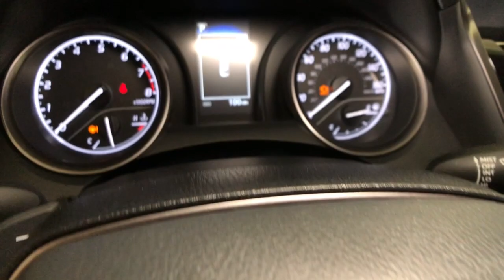2021 Toyota Camry Northridge, Woodland Hills, CA 220079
Celestial Silver New 2021 Toyota Camry available in Northridge, California at Northridge Toyota. Servicing the Woodland Hills, CA area.

Northridge Toyota
19550 Nordhoff St

2021 Toyota Camry SE 2.5L I4 DOHC 16V 28/39 City/Highway MPGbrbr. Big enough to Count Small Enough to Care! Price includes: $750 - TMS Customer Cash - LA. Exp. 10/04/2021
2-stage unlocking doors,4-Wheel Disc Brakes,6 Speakers,ABS (4-wheel),ABS brakes,AM/FM radio: SiriusXM,Adaptive cruise control,Air Conditioning,Air filtration,Airbag deactivation (occupant sensing passenger),Alloy wheels,Antenna type (diversity),Antenna type (mast),Anti-theft system (alarm),Anti-theft system (engine immobilizer),Armrests (rear center with cupholders),Armrests (rear folding),Assist handle (front),Assist handle (rear),Auto High-beam Headlights,Automatic emergency braking (front pedestrian),Automatic emergency braking (front),Automatic temperature control,Autonomous lane guidance (lane centering),Auxiliary audio input (Bluetooth),Auxiliary audio input (USB),Auxiliary audio input (iPod/iPhone),Auxiliary audio input (jack),Axle ratio (2.80),Battery (maintenance-free),Battery saver,Black Out Badges (TMS),Body side reinforcements (side impact door beams),Brake assist,Braking assist,Bumpers: body-color,Camera system (rearview),Cargo area light,Cargo: trunk,Carpet Mat Package (TMS),Center console (front console with armrest and storage),Check rear seat reminder,Child safety door locks,Child seat anchors (LATCH system),Clock,Connected in-car apps (Amazon Alexa),Crumple zones (front),Crumple zones (rear),Cupholders (front),Cupholders (rear),Daytime running lights (LED),Delay-off headlights,Digital odometer,Door Edge Guards (TMS),Door handle color (body-color),Driver assistance app (roadside assistance),Driver door bin,Driver information system,Driver seat power adjustments (8),Driver seat power adjustments (height),Driver seat power adjustments (lumbar),Driver seat power adjustments (reclining),Driver vanity mirror,Dual front impact airbags,Dual front side impact airbags,Electronic Stability Control,Electronic brakeforce distribution,Electronic messaging assistance (voice operated),Electronic messaging assistance (with read function),Emergency communication system: Safety Connect with 1-year trial,Emergency interior trunk release,Emergency locking retractors (front),Emergency locking retractors (rear),Energy absorbing steering column,Exhaust (dual tip),Exhaust tip color (chrome),Exterior Parking Camera Rear,Exterior entry lights (approach lamps),External temperature display,Fabric Seat Trim w/Sport SofTex,Floor material (carpet),Four wheel independent suspension,Front Bucket Seats,Front Center Armrest,Front air conditioning (automatic climate control),Front air conditioning zones (single),Front airbags (dual),Front anti-roll bar,Front brake diameter (12.0),Front brake type (ventilated disc),Front bumper color (body-color),Front headrests (2),Front headrests (adjustable),Front reading lights,Front seat type (bucket),Front seatbelts (3-point),Front shock type (gas),Front spring type (coil),Front stabilizer bar (diameter 25 mm),Front struts (MacPherson),Front suspension classification (independent),Front suspension type (lower control arms),Front wipers (variable intermittent),Fuel economy display (MPG),Fuel economy display (range),Fully automatic headlights,Gauge (tachometer),Grille color (black),Headlight bezel color (black),Headlights (LED),Headlights (auto delay off),Headlights (auto high beam dimmer),Headlights (auto on/off),Headlights (wiper activated),Hill holder control,Illuminated entry,Impact absorbing seats (dual front),Impact sensor (alert system),Impact sensor (door unlock),Impact sensor (fuel cut-off),Infotainment screen size (7 in.),Instrument cluster screen size (4.2 in.),Interior accents (chrome),Internet radio app (Slacker),Internet radio app (iHeartRadio),Knee airbag,Knee airbags (dual front),Laminated glass (acoustic),Lane deviation sensors,Lane keeping assist,Low tire pressure warning,Mirror color (body-color),Multi-function display,Multi-function remote (keyless entry),Multi-function remote (panic alarm),Multi-function remote (trunk release),Occupant sensing airbag,One-touch windows (4),Outside temperature display,Overhead airbag,Overhead console,Overhead console (front),Panic alarm,Passenger door bin,Passenger seat manual adjustments (6),Passenger seat manual adjustments (height),Passenger seat manual a